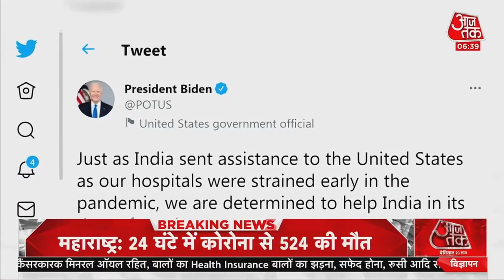Corona संकट पर PM Modi और US President Joe Biden में बात, Vaccine और दवा की होगी मदद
PM Modi और US President Joe Biden की बीच सोमवार को फोन पर बात हुई. दोनों नेताओं के बीच अपने-अपने देशों में कोरोना के हालातों को लेकर चर्चा हुई. PM Modi ने बताया कि अमेरिकी राष्ट्रपति Joe Biden के साथ कोरोना संकट को लेकर बात हुई. PM Modi ने बताया कि सोमवार शाम को उनकी अमेरिकी राष्ट्रपति Joe Biden से फोन पर बात हुई. इस दौरान दोनों के बीच कोरोना संकट को लेकर चर्चा हुई. इस संकट की घड़ी में भारत का साथ देने के लिए प्रधानमंत्री मोदी ने जो बाइडेन का धन्यवाद दिया.